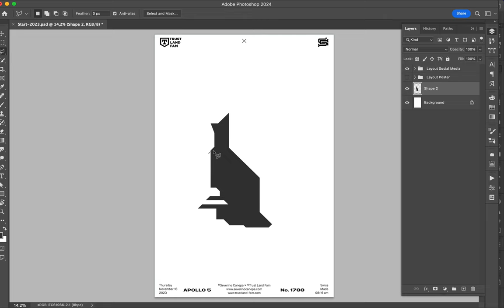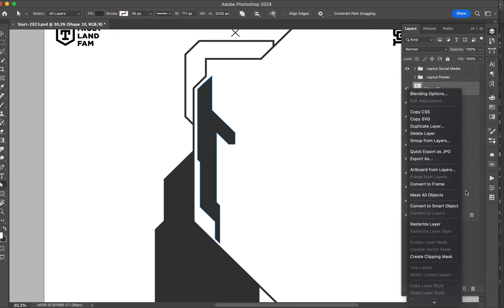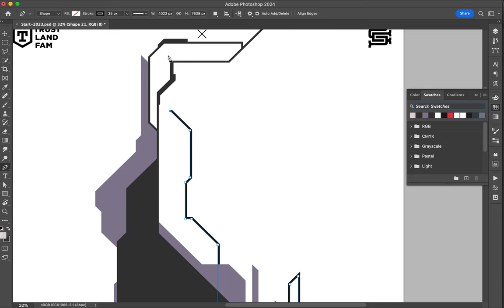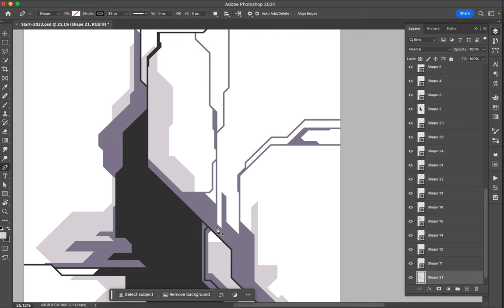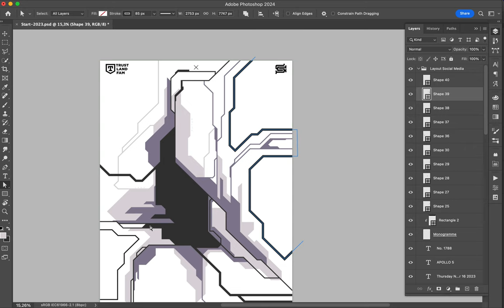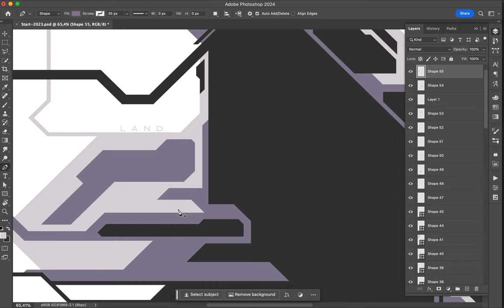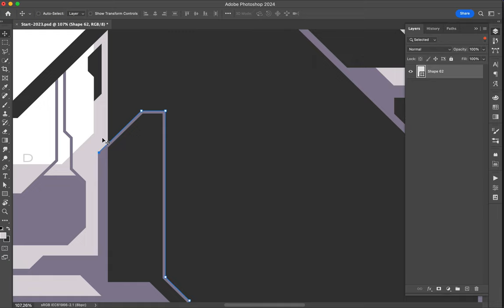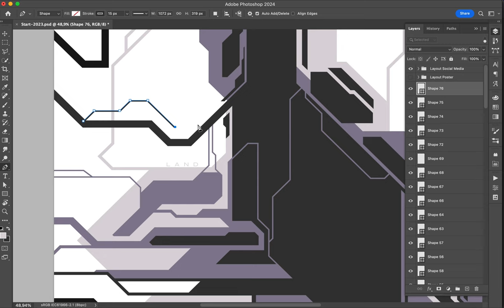Poster Speed Art 1788 Futur Land 25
Made with vector shapes.